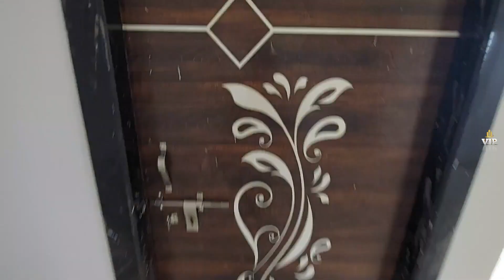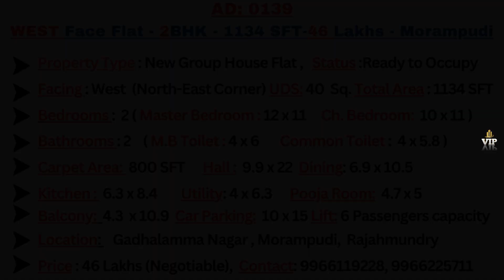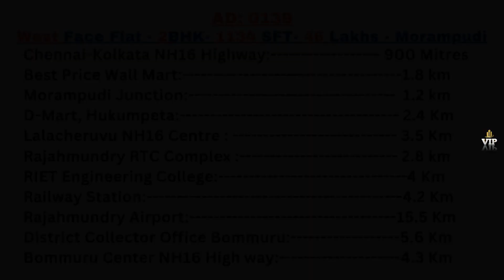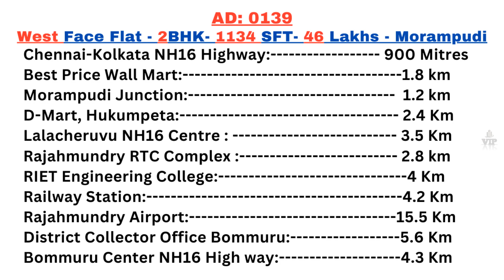WEST FACE 2BHK FLAT FOR SALE | AD.NO 0139 | పడమర ఫేస్ డబుల్ బెడ్రూం ఫ్లాట్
West Face Flat @Morampudi @vippropertiesonline 2bhk west flats sale rajahmundry"పై వీడియోలో ఉన్న ప్రాపర్టీ డీటైల్స్ స్క్రీన్ షాట్ కోసం ఈ క్రింది టైం మీద క్లిక్ చేయండి..."

Nearby locations from Property/దగ్గర్లో ఉన్న ముఖ్యమైన ప్రదేశాల వివరాలకోసం క్లిక్ చేయండి👉12:09
*గమనిక*
వీడియో పూర్తిగా చూసిన తర్వాత, ఒకవేళ ప్రాపర్టీ ఫేసింగ్ సెంటిమెంట్ ఉంటే ఎవరి పేరు మీద కొనాలనుకుంటున్నారో ఆ వ్యక్తి  పేరుకి  ప్రాపర్టీ ఫేస్ నప్పుతుందో లేదో సిద్దాంతి గారిని సంప్రదించిన తర్వాతనే మమ్మల్ని సంప్రదించగలరు. మరియు మీ యొక్క పూర్తి పేరు, వృత్తి, లోన్ అర్హత, చిరునామా, తదితర వివరాలను మా టీం వారికి సమర్పించిన తర్వాతనే ప్రాపర్టీ విసిట్ కి తీసుకెళ్లడం జరుగుతుంది. దయచేసి మా విలువైన సమయాన్ని గౌరవించగలరు.
మీరు ఏదైనా ప్రాపర్టీ అమ్మడానికి లేదా కొనడానికి, అద్దెకు ఇవ్వడానికి ఇపుడే సంప్రదించగలరు.
*NOTE:*
*OFFICE ADDRESS*:
Near Canara Bank, Devichowk, Rajahmundry-533101
AD.NO:0139 _West Face Flat @Morampudi @vippropertiesonline